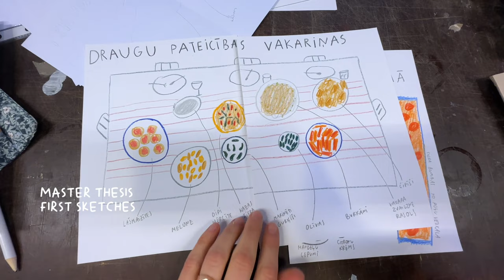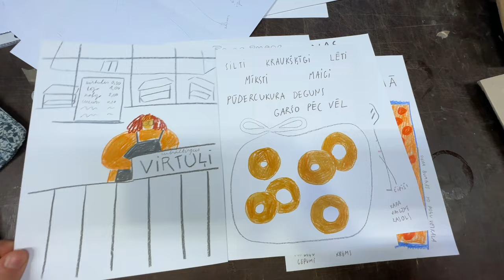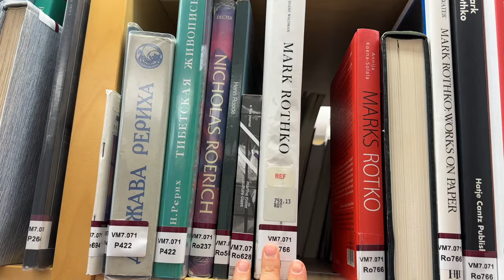art academy student vlog S1 | painting critique, linocut printing, needle punch, comfort food haul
welcome back to episode 6 of art academy vlog, in this episode we are getting ready for the painting critique, writing an essay on 1913 armory show and 1961 mark rothko exhibition, doing linocut printing in two colors and finishing the needle punching rug. also comfort food haul for the stressful days.

timestamps
intro 0:00
illustration course character sheet and linocut printing  0:56
evening shift - needle punching the rug 2:16
essay writing 3:18
still writing essay, finished rug 4:41
comfort food haul 6:27
painting critique and other homework  9:22